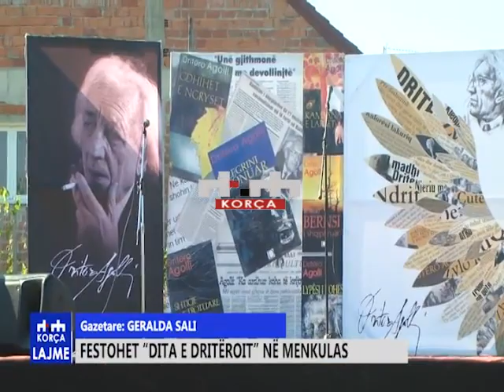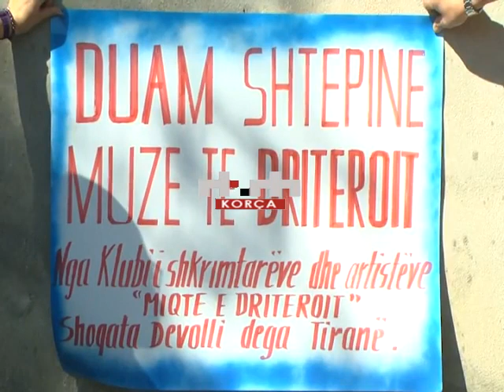Festohet “Dita e Dritëroit” në Menkulas